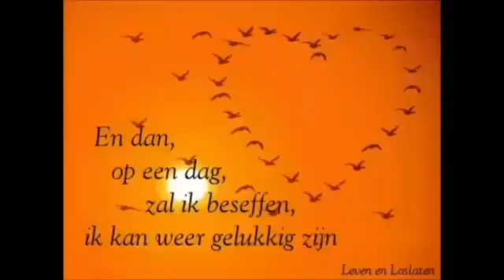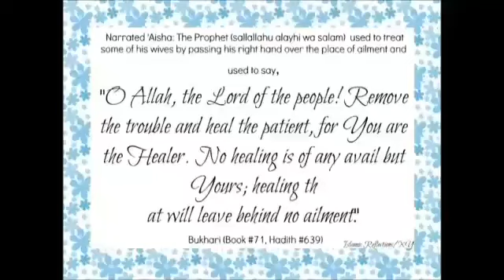AL ruqyah sixirka umusoubyan sixir iyo sixir'laan ee jirka dumarka kuso gasha miyad ogeed arinka?